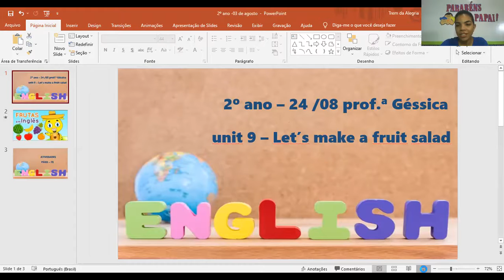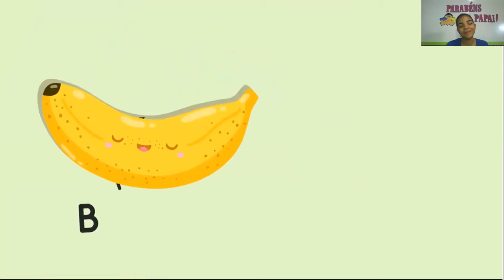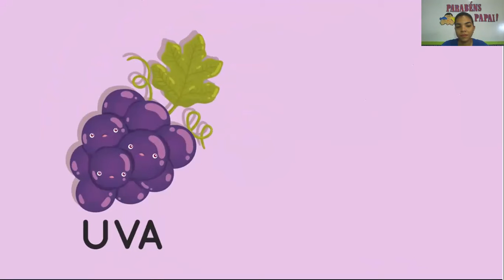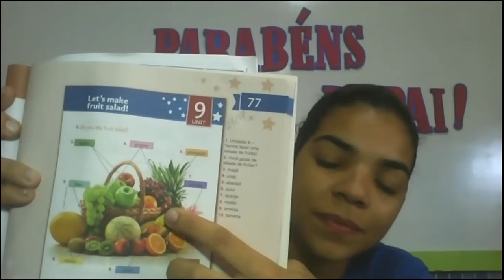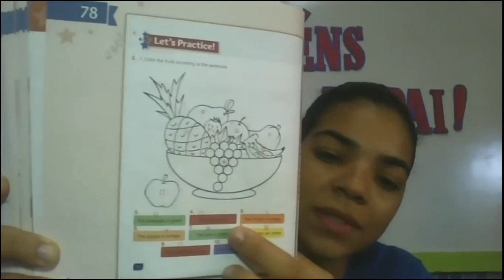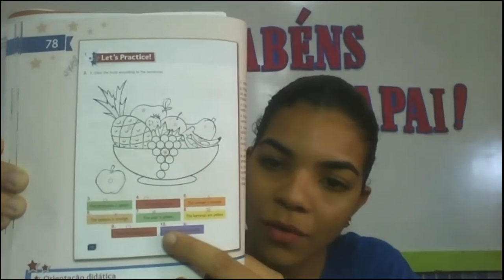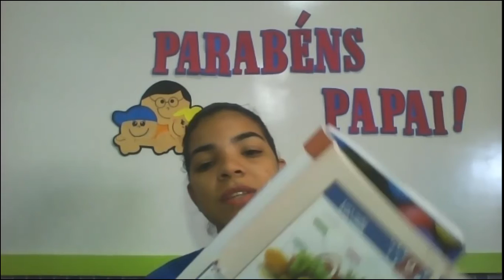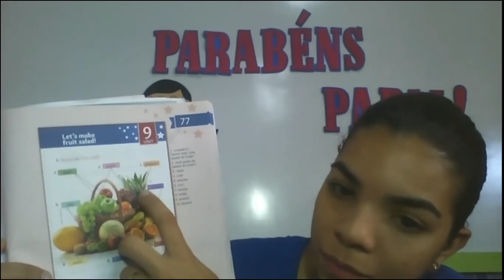CETA On-line | 2º Ano | 24/08 | Inglês